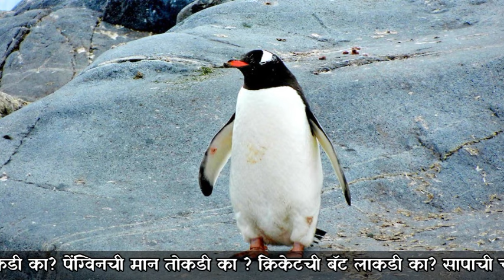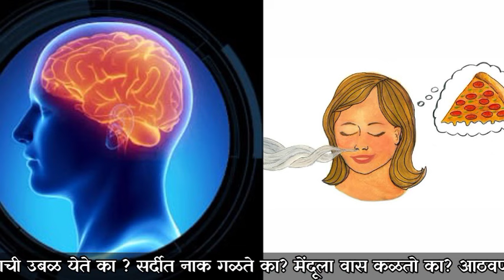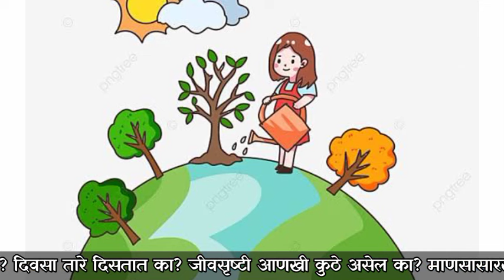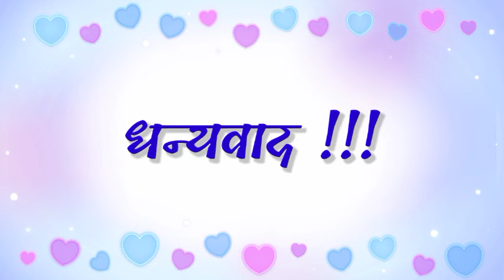प्रश्न विचार पुन्हा पुन्हा , कविता , इयत्ता पाचवी , prashna vichara punha punha , kavita , iyatta 5